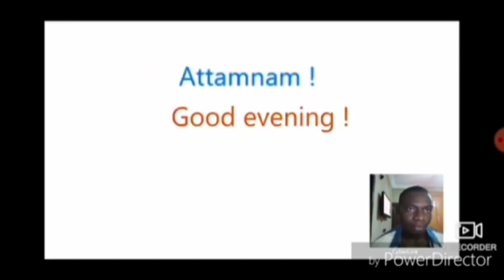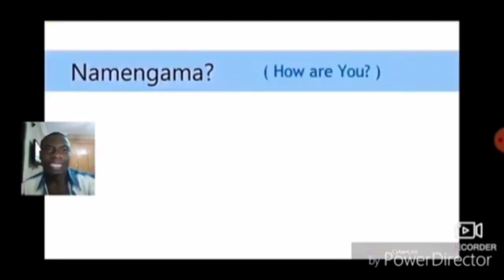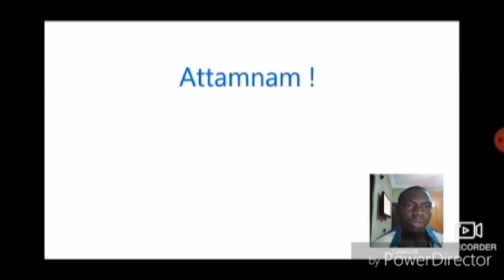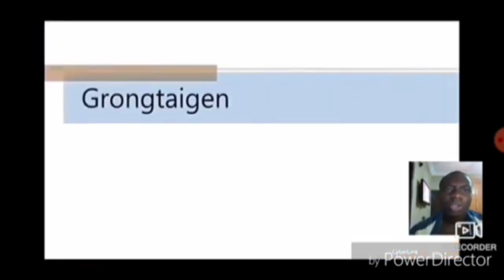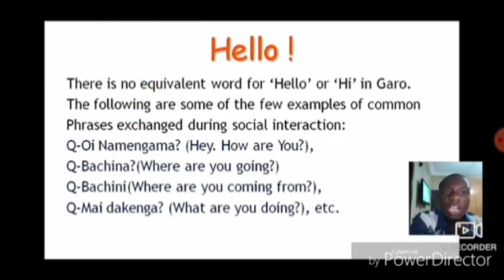Nigroni an.chingni Garo kusik Sikianiko Niangchimbo